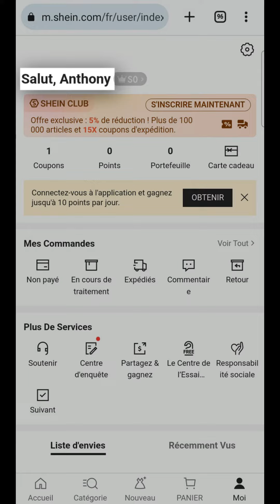CONNEXION SHEIN, comment se connecter à mon compte Shein sur téléphone mobile et PC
Connexion Shein, comment se connecter à mon compte Shein sur mobile Iphone ou téléphone Android et sur ordinateur PC Windows ou Apple Mac OS.